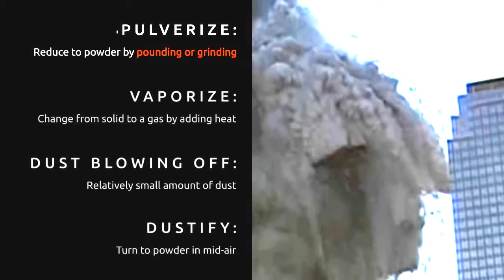911 ~ Dustifying Before Your Eyes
The Best Part of a 5 part series.